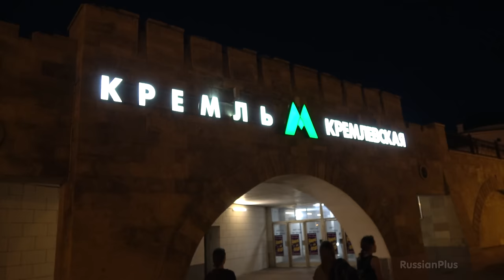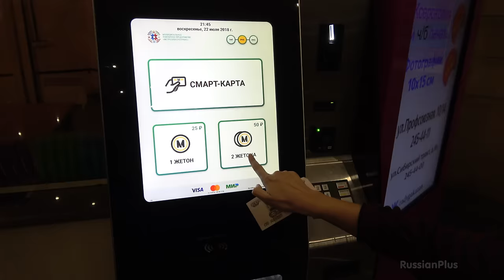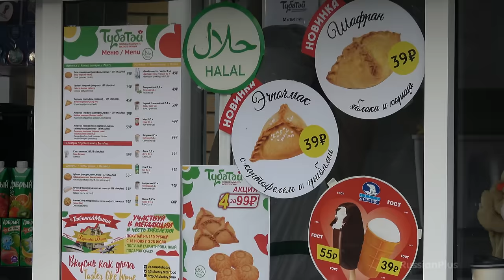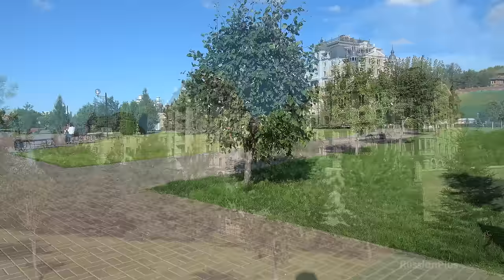Kazan Russia 4K. City | People | Sights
Want to take a look at modern Kazan, Russia? Its the third capital and a very beautiful city. Lets explore it together.